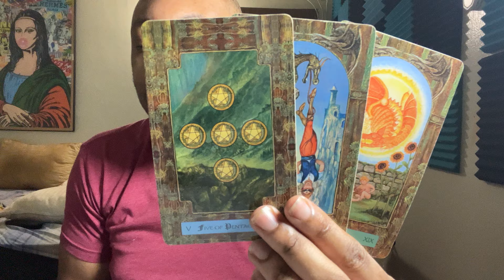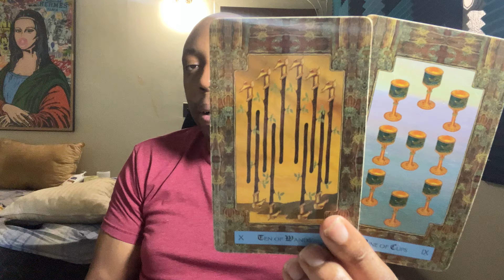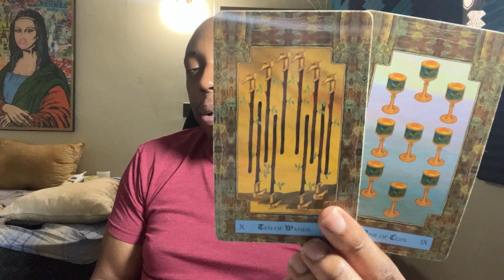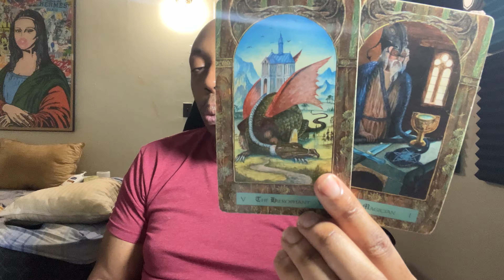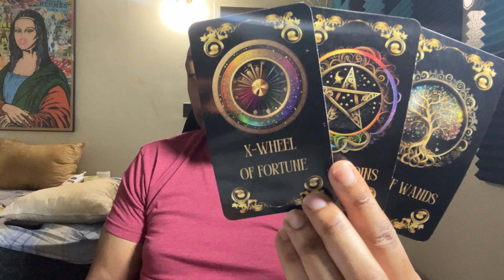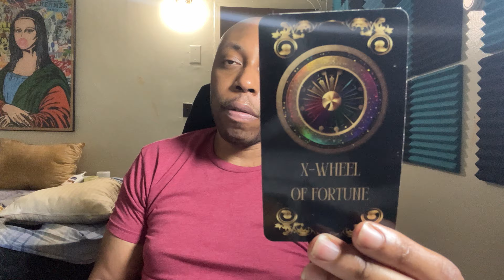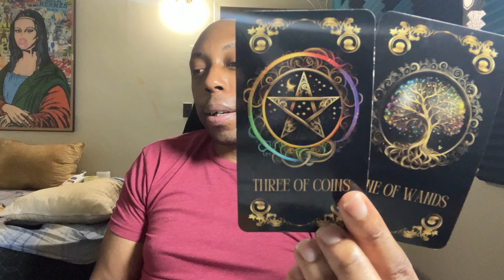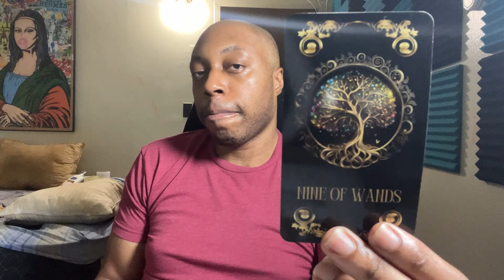AQUARIUS-USE YOUR CHARM TO REEL THEM IN FOR LIFE